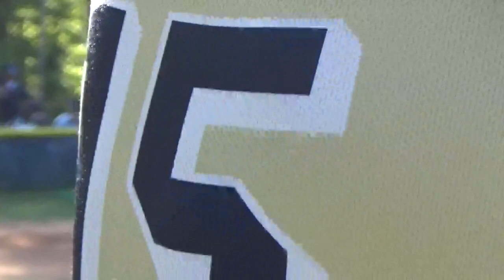Side View AB vs Game 1 vs Jefferson